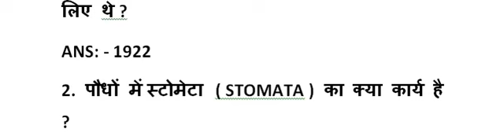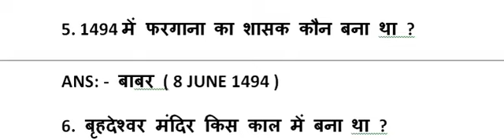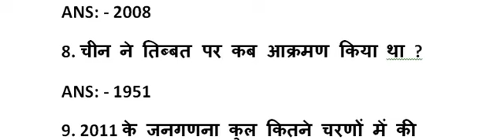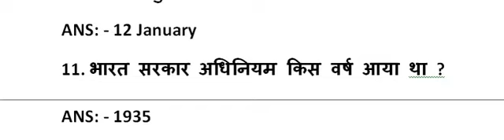ICAR TECHNICIAN RE - EXAM Analysis 2023 | 10 july 2023 1st Shift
ICAR IARI Technician Paper Review |